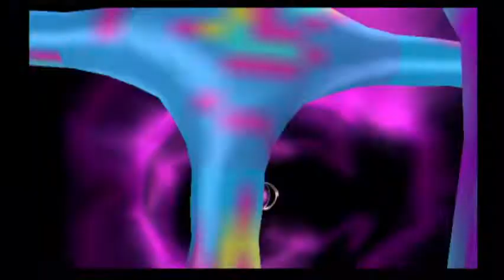jimmy neutron attack of the twonkies part 4